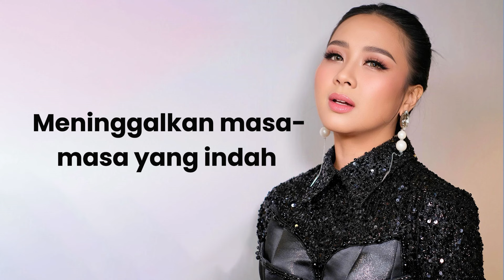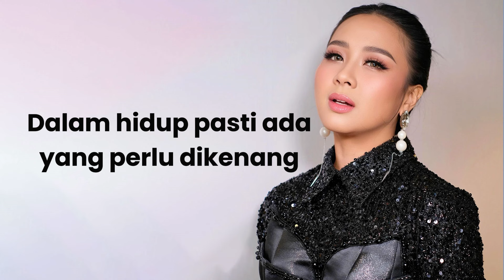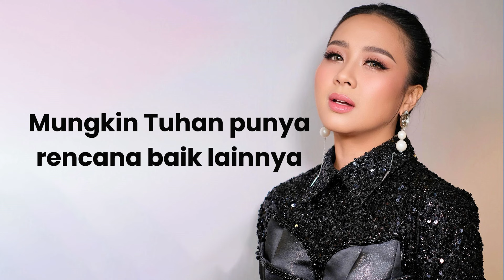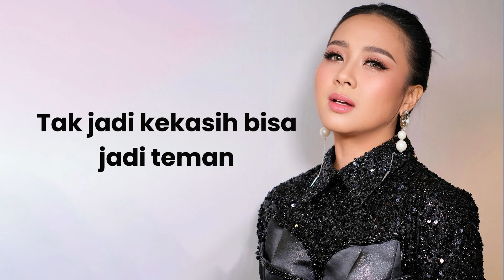Astrid - Baik Baik - Lyrics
Hu uh
Kasih
Pagi yang berat di hidupku
Adalah sebuah perpisahan
Meninggalkan masa-masa yang indah
Antara kau dan aku
Pasti meninggalkan bekas
Yang tak sembuh di waktu dekat
Karena ada perjuangan
Ada luka ada tawa bahagia
Yang tinggal sejarah
Kita kenal baik-baik
Kita pisah baik-baik
Mungkin Tuhan punya rencana
Baik lainnya
Kenang semua yang baik
Lepaskan cinta perlahan
Dalam hidup pasti ada yang perlu dikenang
Hu
Kita kenal baik-baik
Kita pisah baik-baik
Baik lainnya
Karna semua yang baik
Lepaskan cinta perlahan
Kita kenal baik-baik
Kita pisah baik-baik
Baik lainnya
Bukan kamu yang tak baik
Mungkin ini yang terbaik
Tak jadi kekasih bisa jadi teman